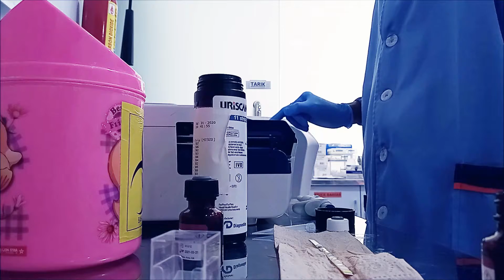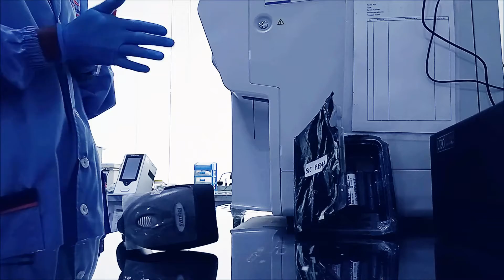kamuharustahu _ Quality Control _ Satu Tahapan Penting Dan Kritis Di Laboratorium Klinik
Video  berikut ini adalah proses quality control alat urine analyser dan hematology analyser. tahapan ini sangat penting karena sangat menentukan hasil pemeriksaan suatu sampel medis.

Selamat menonton,enjoy!!!